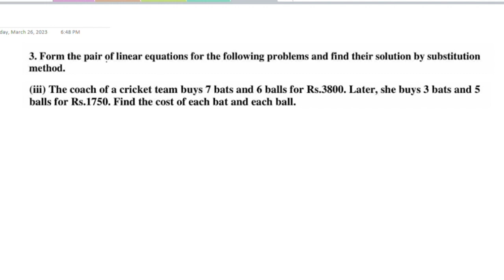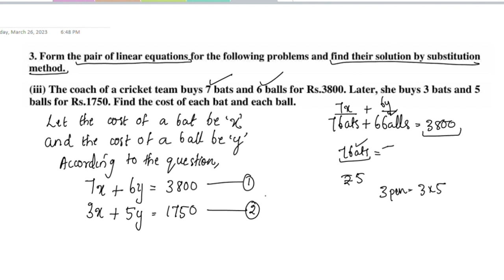Ex.3.2 Q.no.3 (iii) CBSE Class 10 Maths Chapter 3 (2023-24) In Malayalam/CBSE Classes By Grace Jose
cbsemathsclass10chapter3ex.3.2q.no.3(iii)
Topics
1) cbse maths class 10
2) cbse maths class 10 chapter 3
3)cbse classes by grace jose
4) ncert maths solutions
5)  pair of linear equations in two variables class 10 maths
6) class10 chapter 3 maths exercise 3.2 Q.no. 3[iii] in malayalam
7)  class 10 maths  chapter 3 introduction
8) class 10 pair of linear equations in two variables malayalam